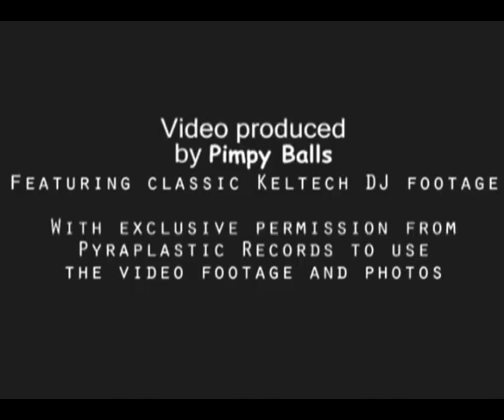Speaking with my Hands - DJ Keltech scratch (video compilation)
compilation of DJ Keltech's videos and out takes. backing track is "Speaking with my hands" from the Strike Back album

word has it Keltech has unofficially retired from DJing,this is a compilation of his videos. enjoy